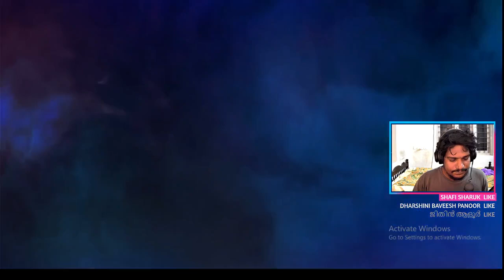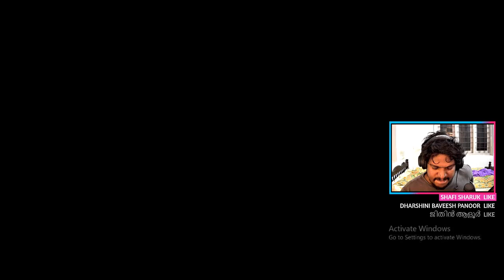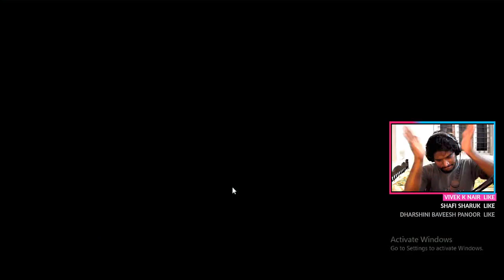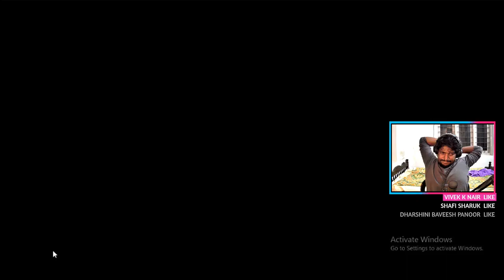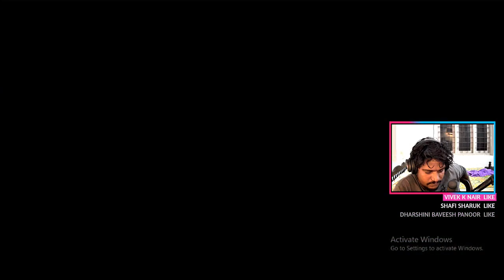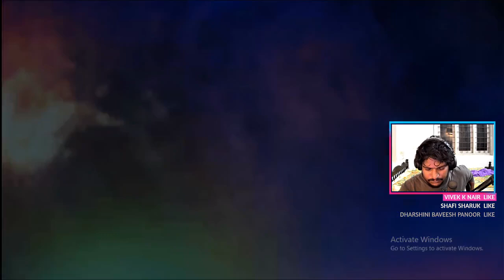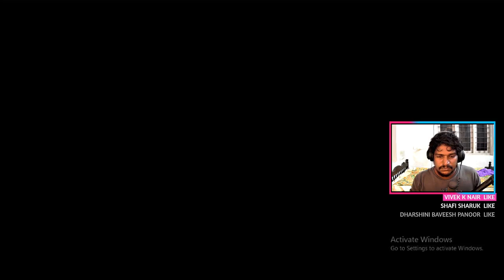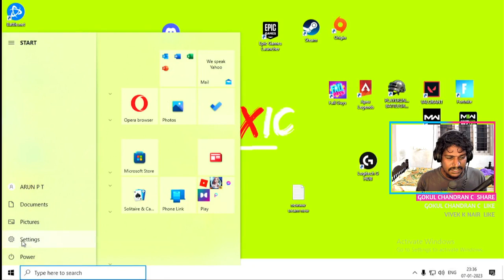TOXIC Gaming - LIVESTREAM Play Gaming #09